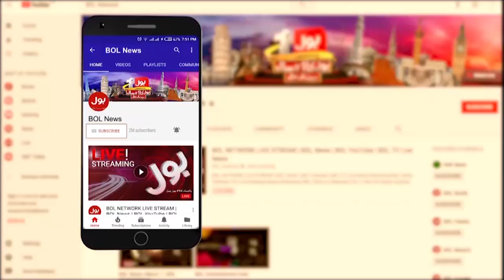Big Protest Against Inflation | Jamaat-e-Islami In Action | Latest News | Breaking News